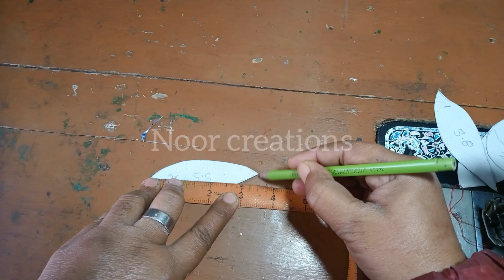Bobbin thread Embroidery Trouser Design|Home Made Embroidery Pant pajama|Noor creations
Bobbin thread Embroidery Trouser Design|Home Made Embroidery Pant pajama
noor creations